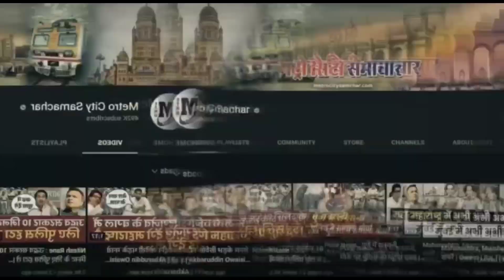वसई विरार नालासोपारा कोरोना अपडेट | Vasai virar news Today Live | Nalasopara corona update